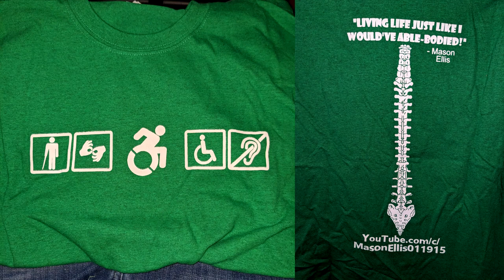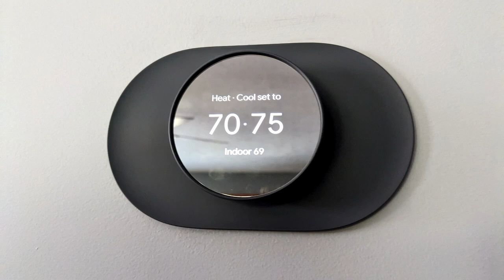Helpful Products, Apparel, & More - Life Update | Quadriplegic (C5,C6,C7)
I give you an update on my life with things I have been doing!

TIMESTAMPS
0:00 Catheter issues
0:48 Concert
1:07 School
1:45 Apparel
2:06 Sentimental items
2:25 Christmas
2:26 New computer
3:17 Desk/Computer setup
3:33 Table vise
3:47 Magnetic necklace clasp
4:09 Exercise equipment
4:52 Smart thermostat
5:16 Shower chair issue
5:39 Wheelchair problems
6:15 Hunting season

♿ Products That Make Living With a Spinal Cord Injury Easier
📚 Books to Read After Spinal Cord Injury

ABOUT
Mason Ellis is a quadriplegic dedicated to mentoring people who have spinal cord injuries, helping people who have disabilities live life just like they would've able-bodied, and inspiring people who are able-bodied.